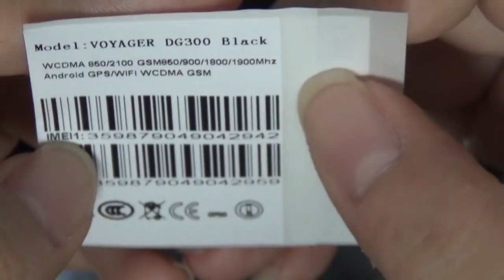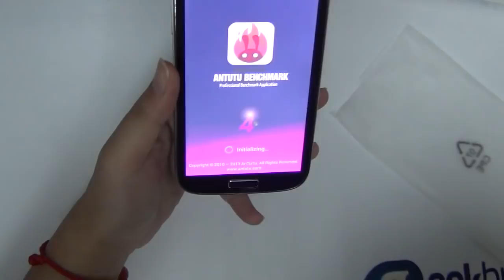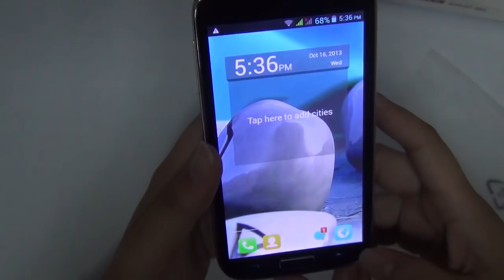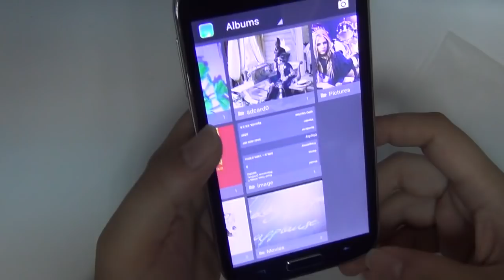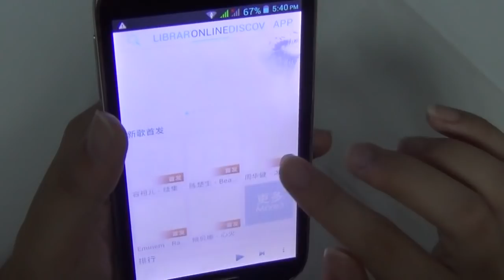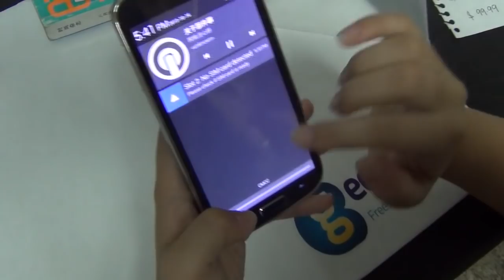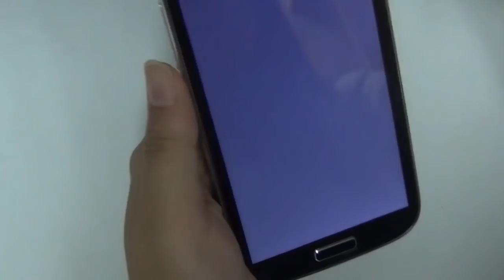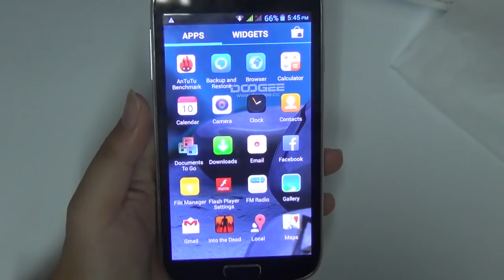Doogee DG300 Unboxing and Review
•5inch IPS Capacitive touchscreen, 960*540 pixels
•CPU: MTK6572W Dual Core, ARMv7 Processor 1.0GHz
•512MB RAM + 4GB ROM
•Dual Camera: Back Camera 5.0MP with flash, Front camera 2.0MP
•Networking: 2G: GSM850/900/1800/1900MHz 3G: WCDMA850/2100MHz
•Dual SIM Card Standby